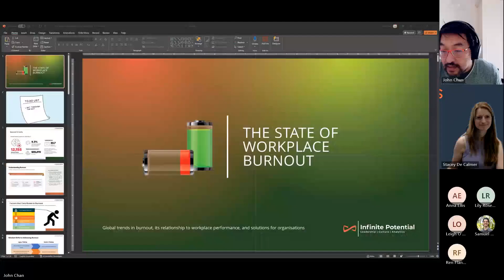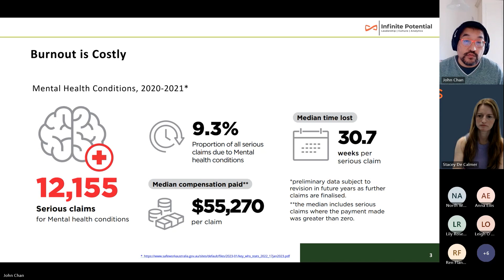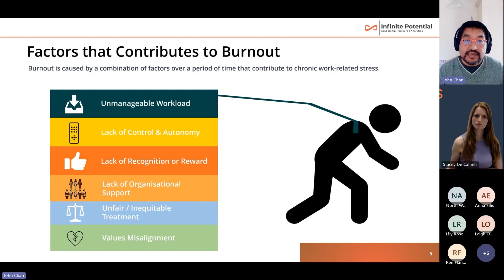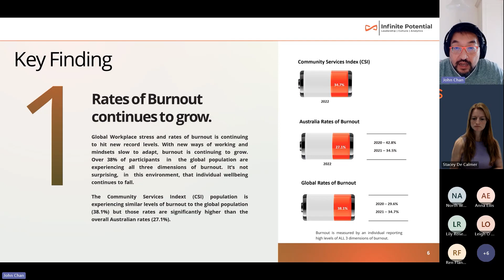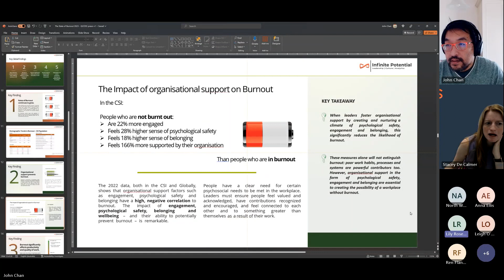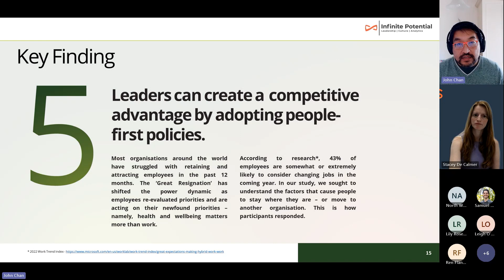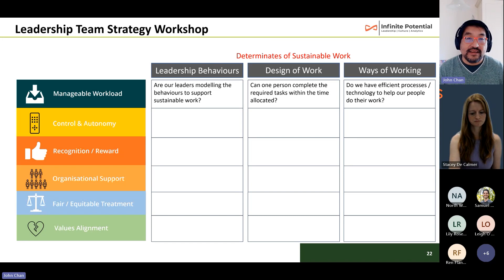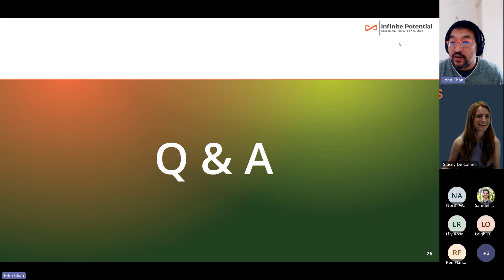Demystifying Burnout: Creating a Sustainable Workforce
Burnout has never been more prevalent than it is today.

While burnout is receiving more attention and resources from organisations, it continues to grow. The root causes of workplace burnout are systemic within the organisation, but there are pervasive myths and misconceptions about workplace burnout that prevent burnout from being properly addressed.

This one-hour session (recorded on 31 August 2023) will help participants better understand the impact of burnout on your organisation’s productivity and capability to continue to provide quality services. We discuss the root causes of burnout and how they can be addressed. Using insights from The State of Burnout 2023 report, we will discuss actionable next steps for your team.

This session is facilitated by Dr. John Chan. Dr. Chan is the Managing Director of Infinite Potential, an independent non-profit think tank that provides solutions to complex issues through robust research and analysis. Dr. Chan is an industrial/organisational psychologist with 20+ years of global experience in designing people strategies from Silicon Valley start- ups to NYSE and ASX-100 companies. Dr. Chan publishes in academic and media publications and regularly speaks on podcasts and at national and international conferences.